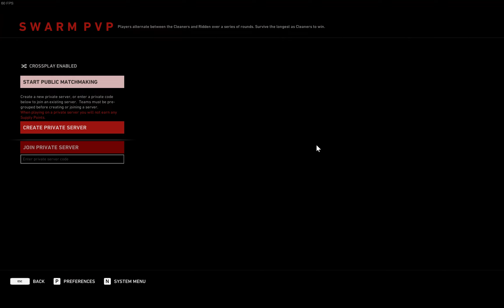Continuing Act 5 with Jozy - Back 4 Blood - 24-05-23